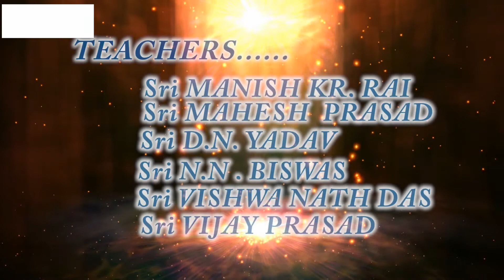GOLDEN JUBILEE OF EASTLAND VIDYAMANDIR HIGH SCHOOL ICHAPUR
50 YEARS OF SCHOOL